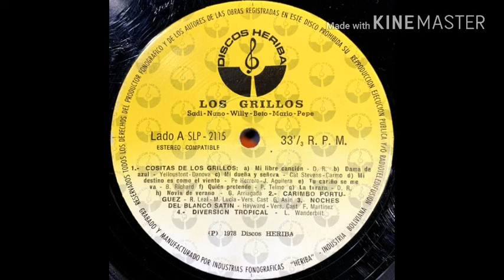Los Grillos de Bolivia - Carimbo Portuguez (R. Leal - M. Lucía - Ver. Cast. Guillermo Asín 1978)